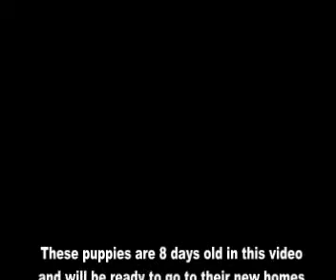French Boxer Puppies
French Mastiff x Boxer Puppies,Sorry all the puppies in this video are Sold. These pups will have Huge heads and Big bones, 7 puppies available, all boys. Tails docked and dew clawed. Puppies will be available at 8 weeks (Feb. 25th 2012)
Located in Southern California, local pick up only. $500